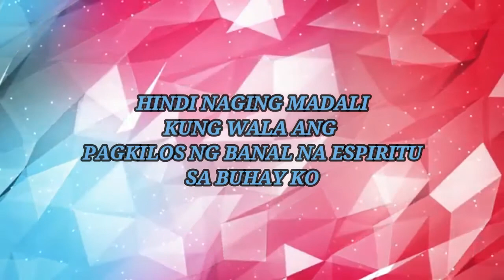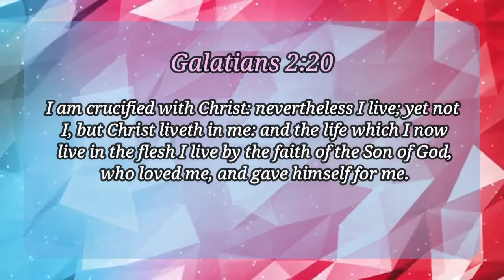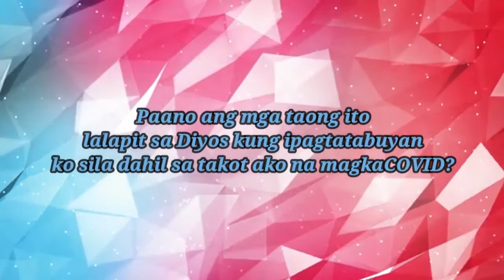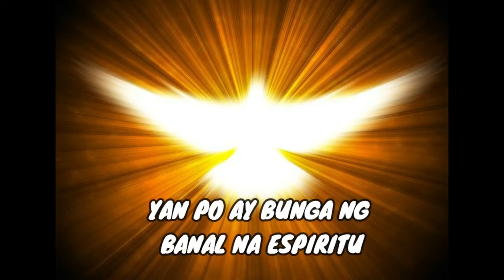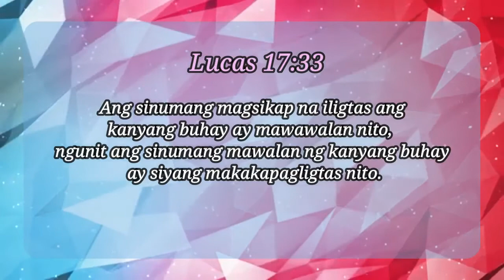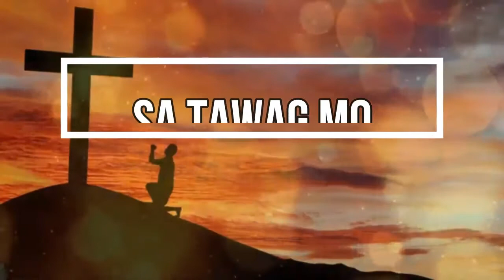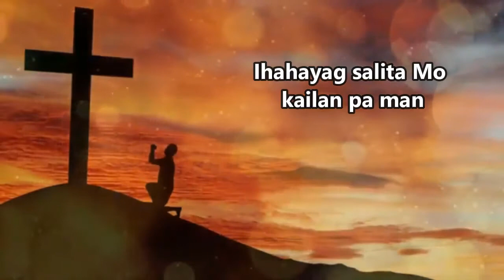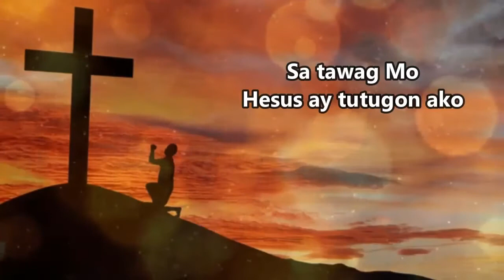DAY 175 | "Power of Evangelism"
Exhortation by: Bro. Louie Hilario of JGIA Dalahican (Main)